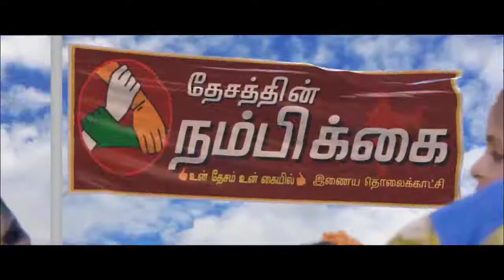திருத்துறைப்பூண்டிபேருந்து நிலையத்தில் உள்ள மதுபான கடையை அகற்ற பாமக வினர் ஆர்ப்பாட்டம்